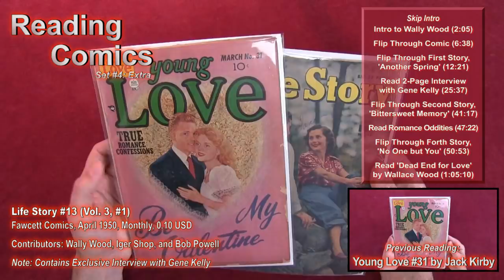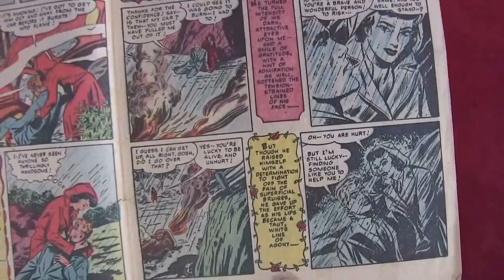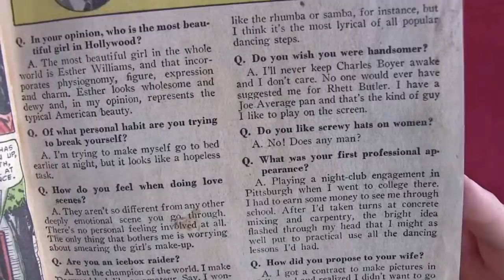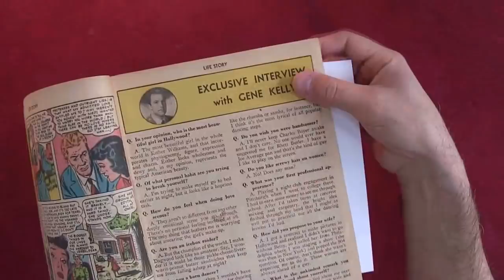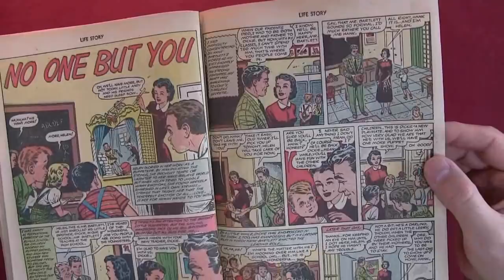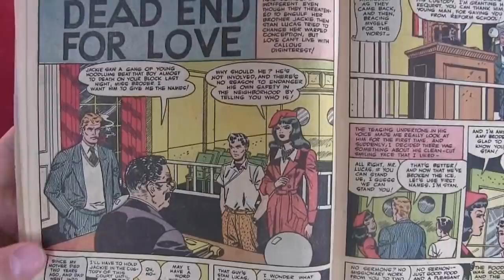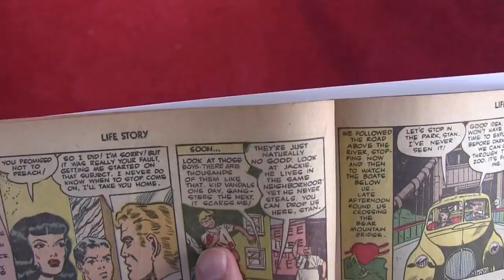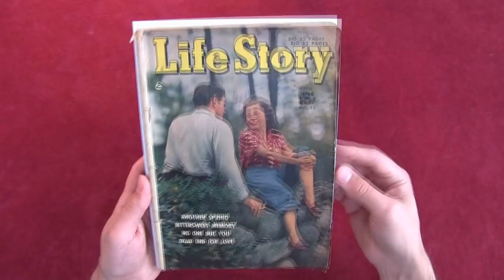Reading Comics: Life Story 13, Wally Wood, Golden Age Romance, Love Comic Book, Fawcett, 1950 [ASMR]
▶️ As well as Cryptocurrencies:
Bitcoin (BTC): 1Peam3sbV9EGAHr8mwUvrxrX8kToDz7eTE
Bitcoin Cash (BCH): 18KjJ4frBPkXcUrL2Fuesd7CFdvCY4q9wi
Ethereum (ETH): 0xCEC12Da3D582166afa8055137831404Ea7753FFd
Ethereum Classic (ETC): 0x348E8b9C0e7d71c32fB2a70DcABCB890b979441c
Litecoin (LTC): LLak2kfmtqoiQ5X4zhdFpwMvkDNPa4UhGA
Dash (DSH): XmHxibwbUW9MRu2b1oHSrL951yoMU6XPEN
ZCash (ZEC): t1S6G8gqmt6rWjh3XAyAkRLZSm9Fro93kAd
Doge (DOGE): D83vU3XP1SLogT5eC7tNNNVzw4fiRMFhog

Peace.

chycho

***ONLINE PRESENCE

- Intro to Wally Wood (2:05)

- Flip Through Comic (6:38)

- Flip Through First Story, 'Another Spring' (12:21)

- Read 2-Page Interview with Gene Kelly (25:37)

- Flip Through Second Story, 'Bittersweet Memory' (41:17)

- Read Romance Oddities (47:22)

- Flip Through Forth Story, 'No One but You' (50:53)

- Read 'Dead End for Love' by Wallace Wood (1:05:10)

***REFERENCED VIDEOS/INFORMATION***

***Additional Articles***